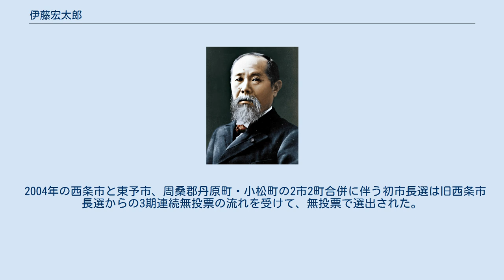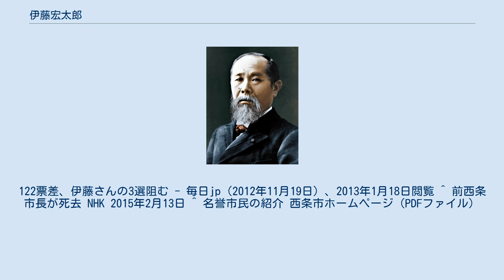伊藤宏太郎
伊藤 宏太郎（いとう こうたろう、1942年 - 2015年2月12日）は、日本の政治家、元愛媛県西条市長。
西条市名誉市民。
 愛媛県西条市生まれ、父親も元西条市長。
松山商科大学（現在の松山大学）卒業。
伊予銀行入社。
1991年（平成3年）西条市議会議員初当選。
1995年から（旧）西条市長を3期務めた。
 2004年の西条市と東予市、周桑郡丹原町・小松町の2市2町合併に伴う初市長選は旧西条市長選からの3期連続無投票の流れを受けて、無投票で選出された。
任期満了に伴う2008年11月の市長選挙では、伊藤のほか3人の新人（いずれも旧西条市域からの出馬）が立候補し、旧西条市時代から通算して17年ぶりの選挙となったが、新人を寄せつけず大差で再選された。
 市長時代に車検切れの自家用車で人身事故を起こし、2009年8月から3カ月間給料を10％減額する条例案を議会に提出し可決された。
 2012年11月の市長選挙では、3選を目指して立候補したが、旧東予市長の青野勝に122票差（全得票数のうちわずか0.21%に相当）の大激戦で敗れた。
 2015年2月12日、本人から119番通報があり、救急隊員が自宅へ駆け付けたところ心肺停止の状態であり、病院へ搬送したがそのまま死去した。
72歳没。
 旧西条市議会議員を1期4年務めた後、旧西条市時代から合併後も含め17年に渡り西条市長を務め、その間に地域産業振興・防災・教育・インフラ整備など多岐に渡り市政に取り組んだ。
 その功績をたたえ、平成27年9月24日の市議会定例会で議会の同意を得た後、同年11月1日の名誉市民章贈呈式にて西条市名誉市民章を授与された。
 ^ a b 名誉市民 西条市ホームページ ^ a b 「名誉市民章贈呈式及び市民表彰式」を開催します 西条市ホームページ - 総務課 ^ 車検切れ車で事故、西条市長の給料減額可決 - 47NEWS（2009年07月27日）、2013年1月17日閲覧 ^ 「選挙:西条市長選、青野さん初当選。
122票差、伊藤さんの3選阻む - 毎日jp（2012年11月19日）、2013年1月18日閲覧 ^ 前西条市長が死去 NHK 2015年2月13日 ^ 名誉市民の紹介 西条市ホームページ（PDFファイル）